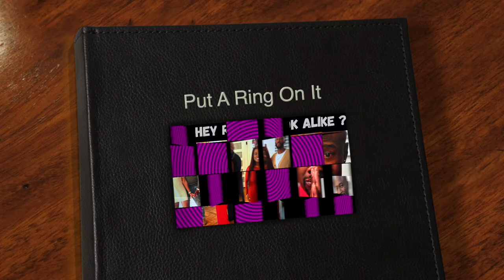Put A Ring On It Season 4 Episode 2. Daddy Dunbar Breaks Out In Tears, Hostels & Hotels.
Put a Ring On It Season 4  Episode 2. Chance is not submissive, Daddy Dunbar cries, hostels and hotels and jealousy rears its head.